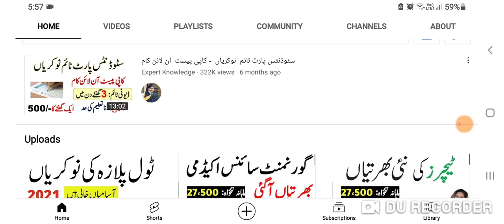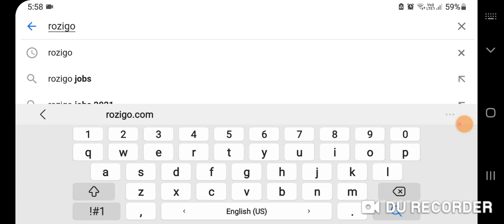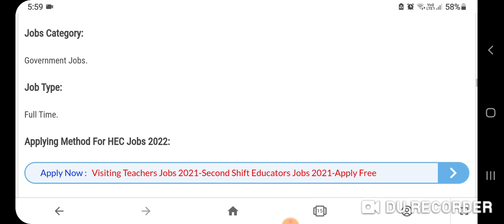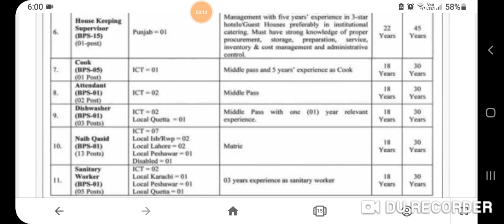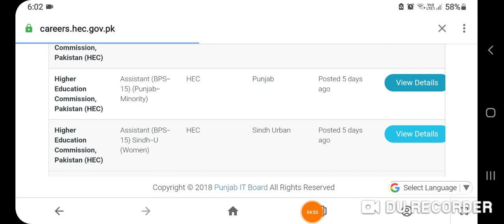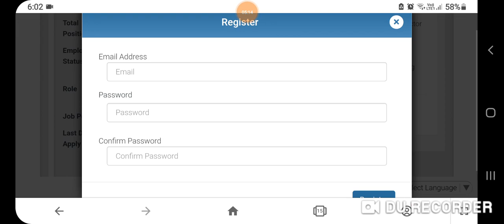Higher Education Department Jobs All over Pakistan - All Province